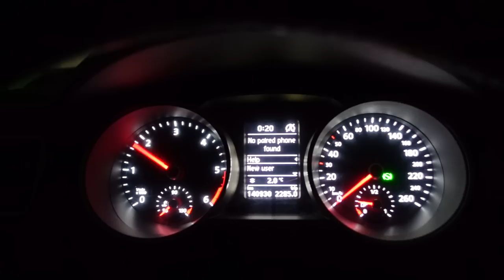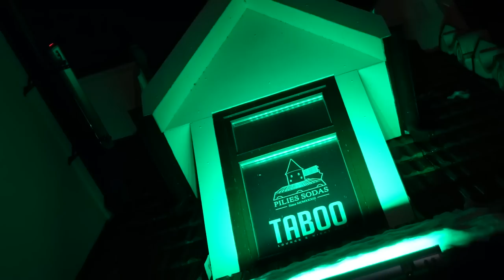Vakaras su Sony ZV-1. Gera kamera vloginimui ar eilinė muilinė?